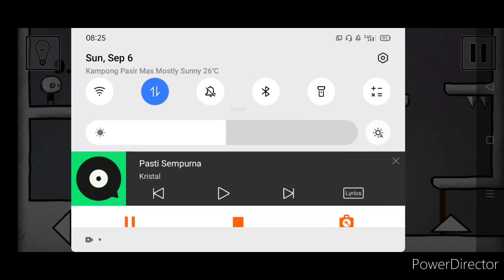some ads game (that level again 2)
this game is totally i dont know what to say